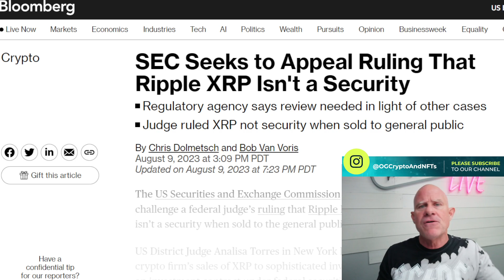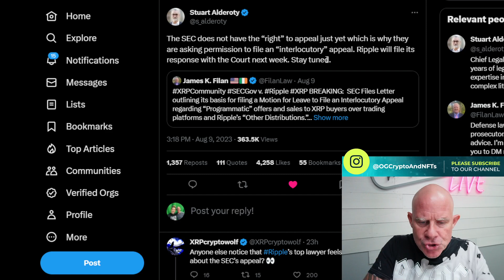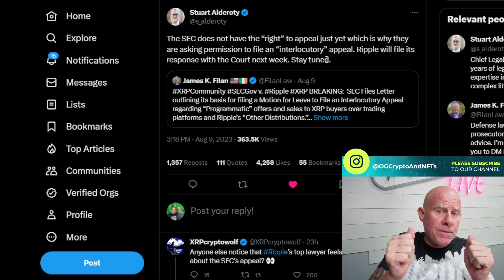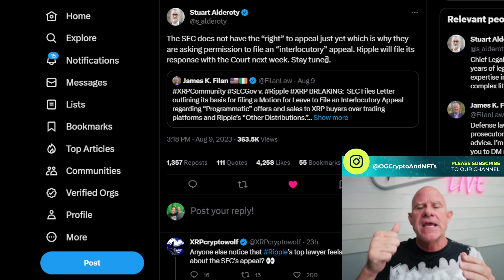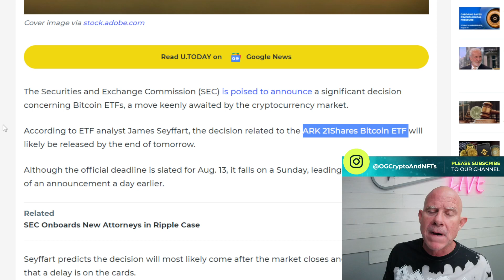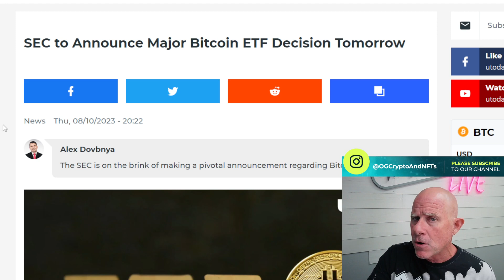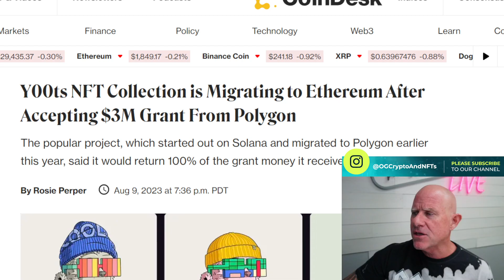SEC has a Major Bitcoin ETF Decision Tomorrow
Emi and Troy discuss the hottest articles on crypto, web3, and NFTs on today’s show of  @OG Crypto and NFTs  😎🪙🚀🧑‍🚀
YouTube  @OG Crypto and NFTs
🔗📤🔗Links to articles:

1:43 SEC Seeks to Appeal
3:32 The SEC does not have the “right”
6:43 adoption ‘rapidly gaining traction’ in New York
8:18 SEC to Announce Major Bitcoin ETF Decision Tomorrow
9:34 Y00ts NFT is Migrating to Ethereum